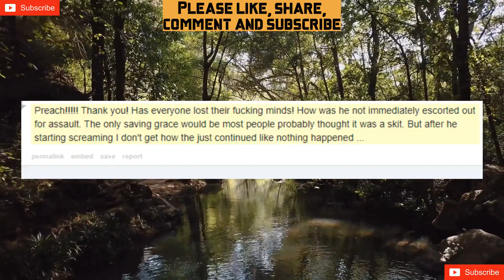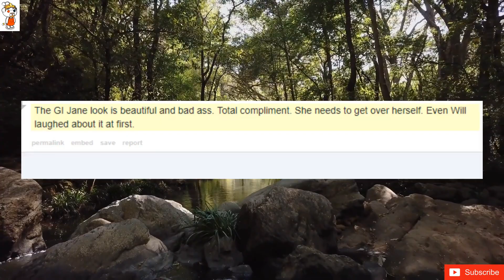CMV: Alopecia is not a disability. Chris Rock's joke was not ableist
I also don’t think it was ableist, but it is a joke about a real medical condition, and that is something that disabled people have to deal with a lot as well, so I could see why someone could feel personally offended by it
Preach! Thank you! Has everyone lost their flocking minds! How was he not immediately escorted out for assault. The only saving grace would be most people probably thought it was a skit. But after he starting screaming I don't get how the just continued like nothing happened ...
I feel like if Will Smith didn't do what he did the joke would have gone by and no one would even mention it again. It would have just been lost in the shuffle of the rest of the show. No one would have remembered or cared.
Pfizer sponsored the Oscar’s and just came out with a new alopecia drug.  Alopecia is also a possible side effect of vaccination. Can’t make this shit up.
What difference does it make if he was making fun of a disability vs another medical disorder?This is like arguing "I'm not racist for hating the Chinese, that's an ethnicity!"
This is just semantics. Ableist/disability might not be the correct terms to use, but it's still shitty to joke about people's insecurities
Making fun of bald men = okMaking fun of bald women = not okRegular people committing assault = not okRich people committing assault = okThat’s just how society is.
"or interpersonally interacts with the world. "It affects her interpersonal interactions greatly.  People respond very differently to bald women who are exceedingly rare in our society vs their interactions with men.
The nature of a joke depends on who the audience is, I believe in the show biz world, it was definitely a pretty mild flocking joke, being bald isn't necessarily a thing only sick people have, she just looked like a character because she was bald, it wasn't like haha u have x disease.
Hot take, who cares, far worse happens every single day, and putting the actions and lives of celebrities on pedastools merely distracts the public from the shit going on in our own country and outside of it.
[deleted]
The GI Jane look is beautiful and bad ass. Total compliment. She needs to get over herself.  Even Will laughed about it at first.
Did he even make fun of Jada tho? Maybe he meant she is a beautiful bald women just like Demi Moore in GI Jane?
Insult comics making an 'ableist joke' isn't even bad. It's on brand. It doesn't even flocking matter if that dude literally made a verbal hate crime before our very eyes, the response is not allowed to be "random act of violence that has zero repercussions because the victim does not want to deal with the fall out and hassle of dragging Will flocking Smith to court"